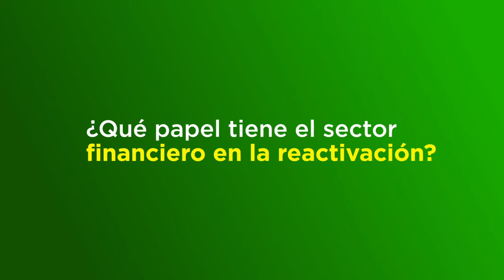ColombiaSeActiva con Sylvia Escovar (banca)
Esta es la opinión de Sylvia Escovar acerca de la banca y su desempeño en la reactivación económica y social.